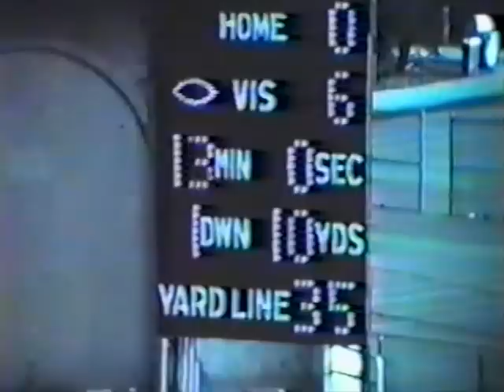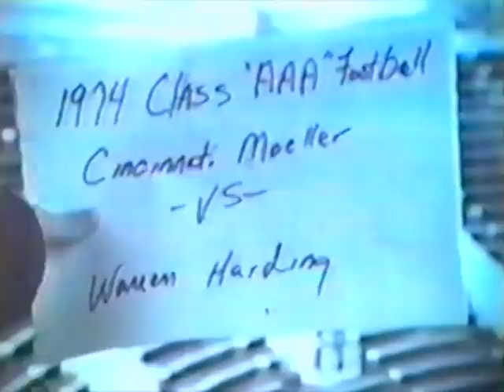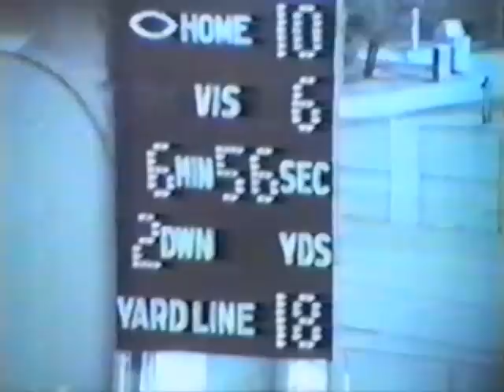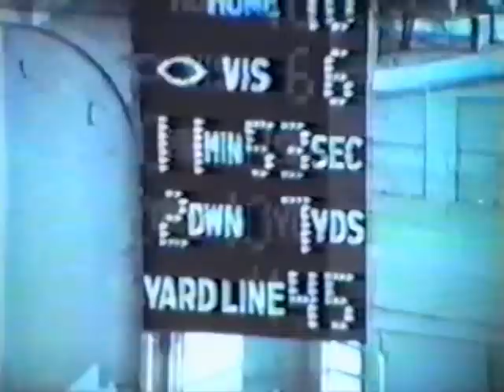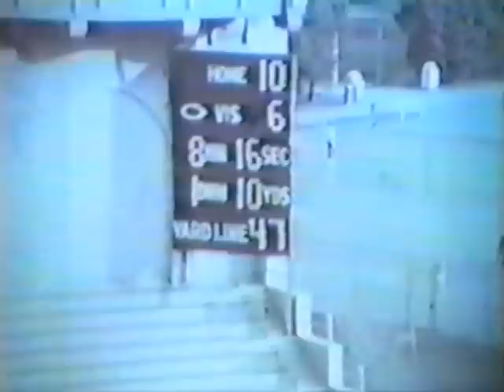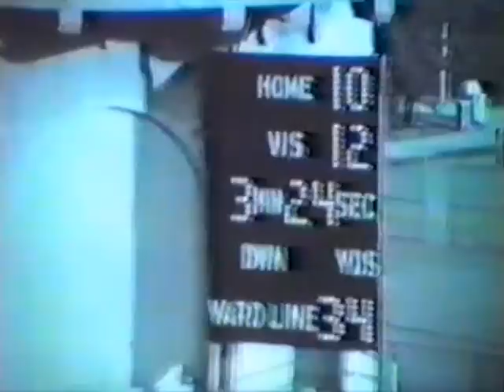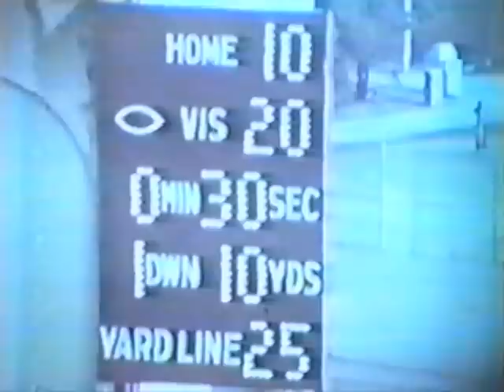1974 OHSAA Class AAA State Semi-Final: Warren G. Harding vs. Cincinnati Moeller.mpg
Before the powerhouse Cincinnati Moeller made their mark on the high school football world (7 state titles from 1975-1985), they had to answer to the then 9-1 Warren G. Harding Panthers, one of the best teams that Warren, Ohio has ever produced, in 1974. This game wasn't decided until the final minutes. The final score... WGH 20, Moeller 10.